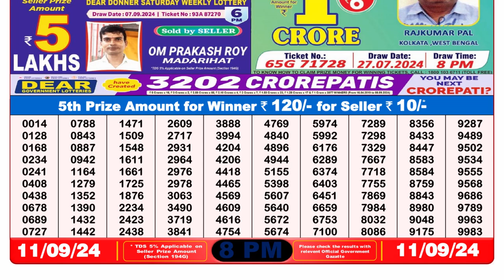DEAR LOTTERY SAMBAD NIGHT 8PM RESULT TODAY 11.09.2024 NAGALAND WEDNESDAY